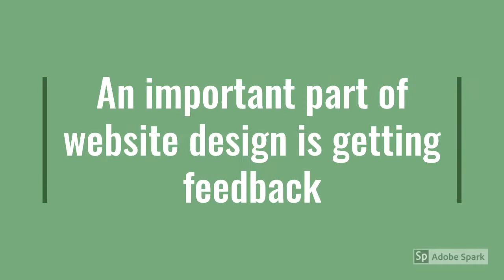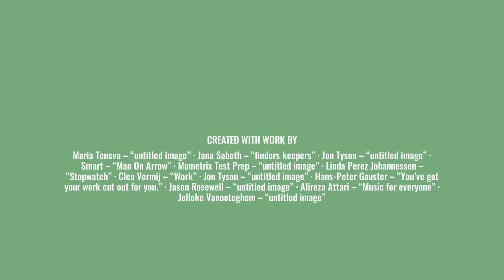UX Test Set Up